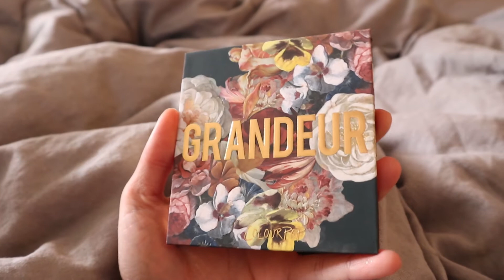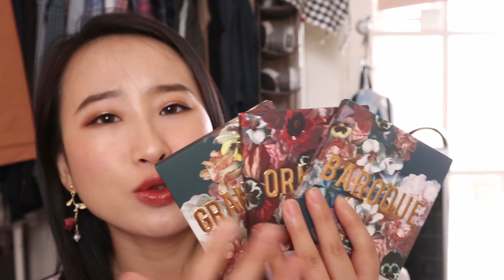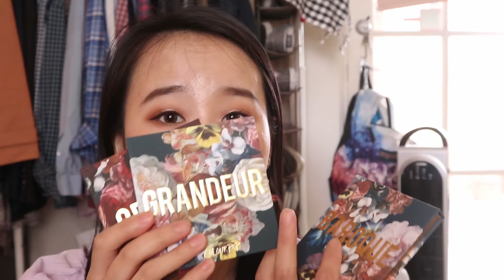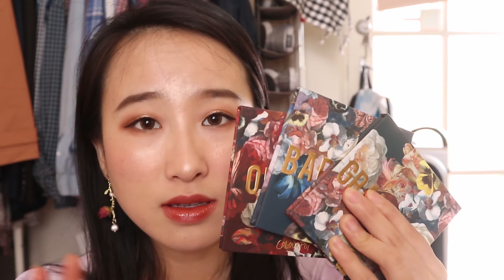COLOURPOP 新品试色 | DARK BLOOMS 系列眼影盘全试色